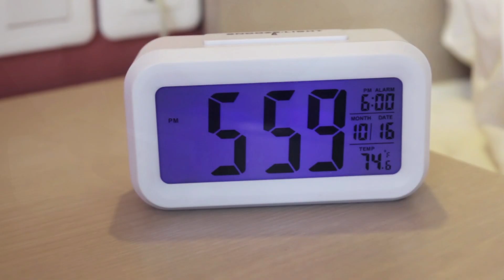Agrigenius Pro- Karar Destek Sistemleri // Erken Uyarı Sistemi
Agrigenius Pro Karar Destek Sistemleri ile ürettiğiniz çeşit ne olursa olsun don ya da yüksek sıcaklık riskine karşın önceden bilgilendirilir ve önlem almak için erken uyarılar alırsınız.

Agrigenius Pro Karar Destek Sistemi'ni Ziraat Mühendisi Uluhan Mert Çakmak'tan dinleyelim.